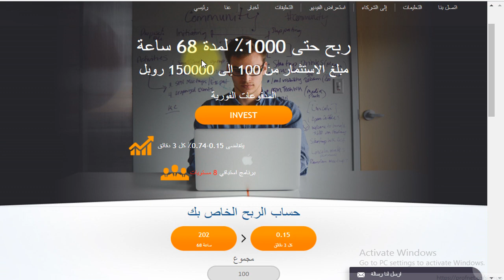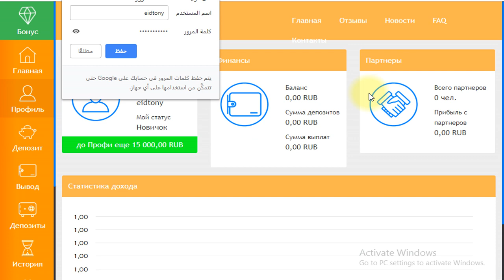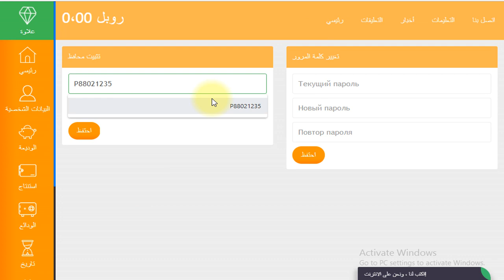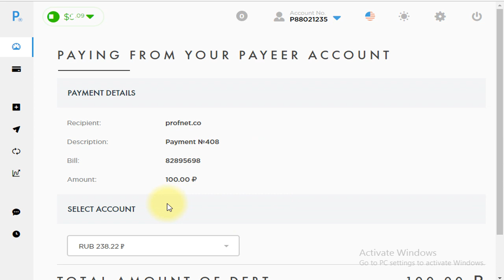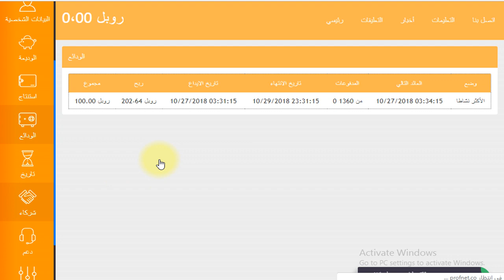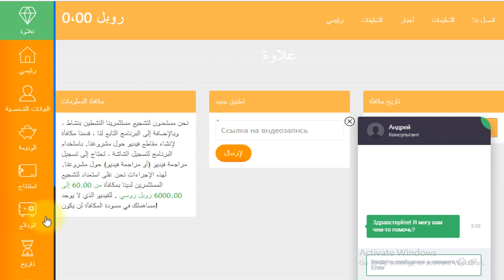موقع استثماري لسه في يوم و زيرو يعطيك 202 في الميه على الوديعه لمده اقل من ثلاث ايام السحب في اي وقت